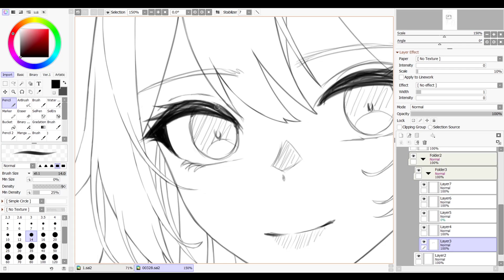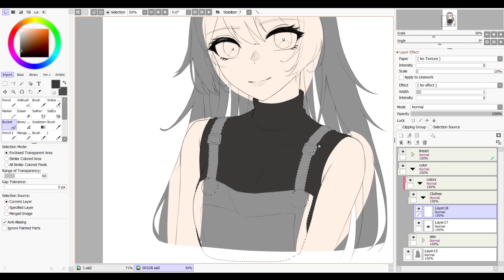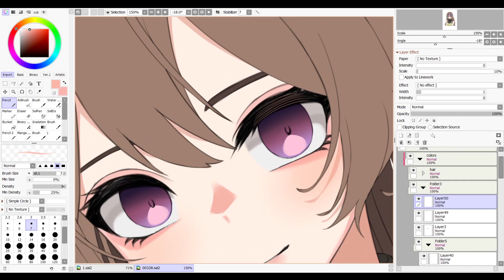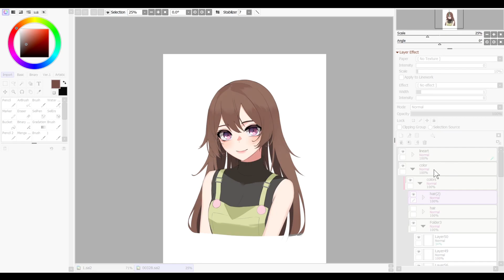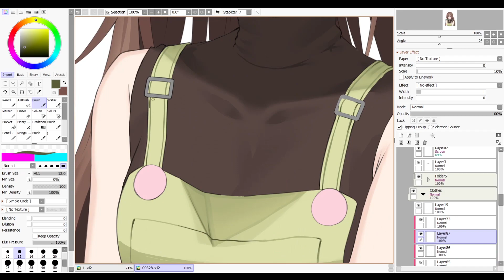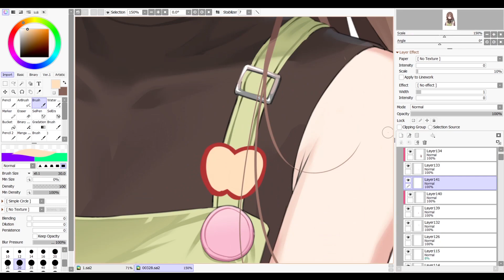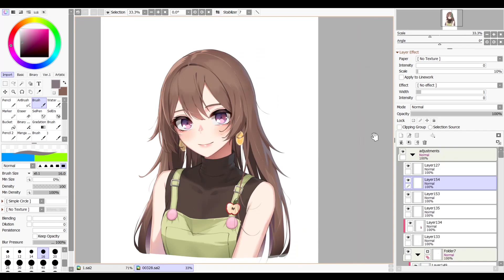[Speedpaint] Emi-sama 🍋🍎🍋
Approx. 3 hours work time
Paint Tool SAI v2
Huion Kamvas 13 (pre-2020)

Timestamps:
0:00 Sketch Cleanup
0:54 Grey Base Fill (Select outside then inverse selection)
1:04 Add Base colors (Clipped to Grey Base)
1:36 Base/Form shadows
2:34 Eye Render
3:12 Hair Render
4:00 Clothing Render
4:48 Ambient lighting/Minor Subsurface scattering/Ambient Occlusion(?)
5:58 Detailing (Blush, Face highlights, hair strands, additional accessories)